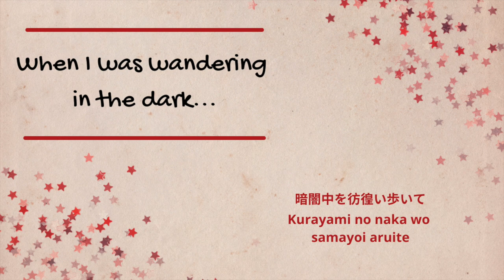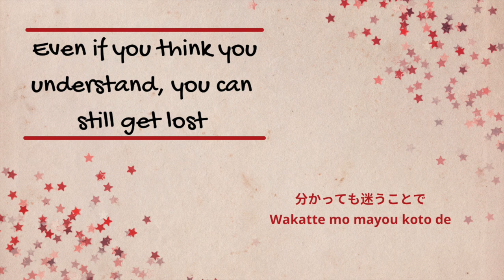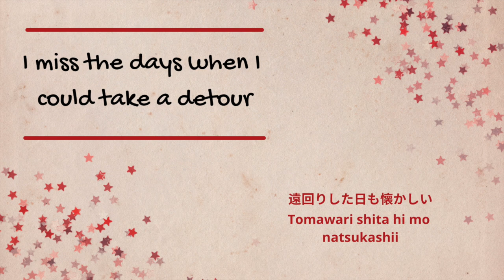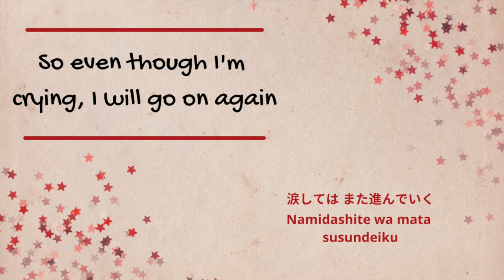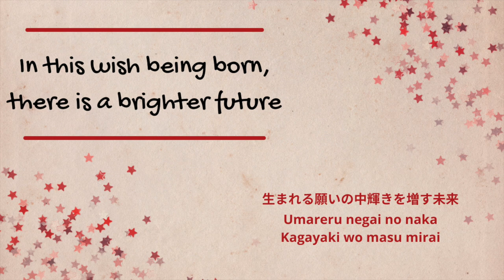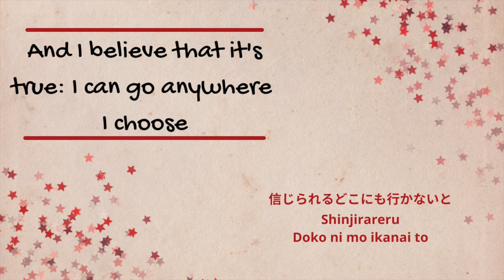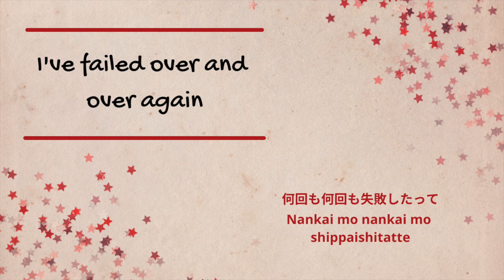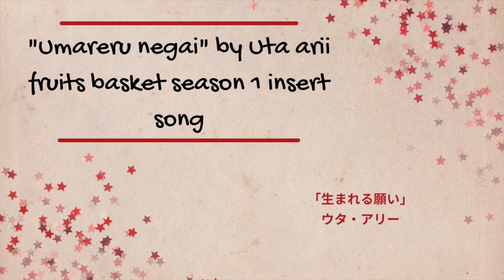"Umareru Negai" by Uta Arii; Fruits Basket S1 Insert Song; ENGLISH, JAPANESE, ROMAJI SUBS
"Umareru Negai" by Uta Arii
Fruits Basket S1 Insert Song
English, Japanese, romaji subs